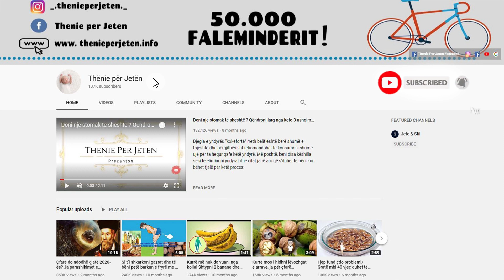Mjeket jane mahnitur nga kjo lloj supe me qep, ja se cfare kuron ajo dhe pse po e perdorin te gjithe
Për të përgatitur një supë me qepë ju duhet të vloni një qepë për 1 litër ujë. Ju gjithashtu mund të shtoni disa copa majdanozi në supë tuaj për t’i dhënë më shumë shije. Supën duhet ta pini me gllënka të vogla në mënyrë që të funksionojë . Gjithashtu në momentin që e pini duhet të jetë e ngrohtë ose në temperaturën e dhomës, mund ti shtoni dhe pak lëng limoni.

To prepare an onion soup you need to boil an onion per 1 liter of water. You can also add some parsley to your soup to give it more flavor. You need to drink the soup in small sips in order for it to work. Also at the moment you drink it should be warm or at room temperature, you can add a little lemon juice.